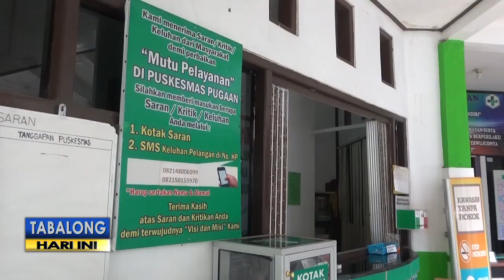Rencanakan Sistem Pelayanan 24 Jam di Semua Puskesmas, Dinkes Pertimbangkan Angkat TKS Menjadi PTT